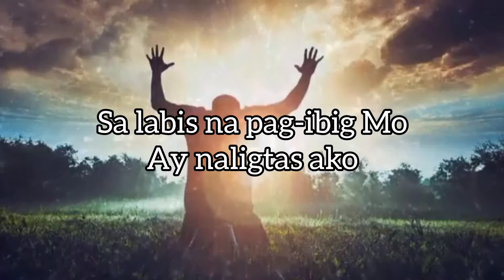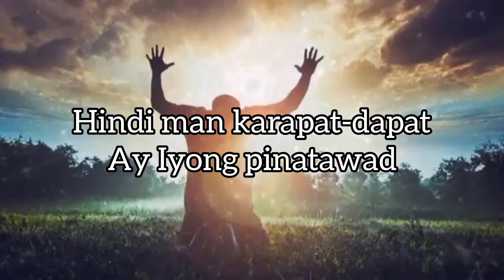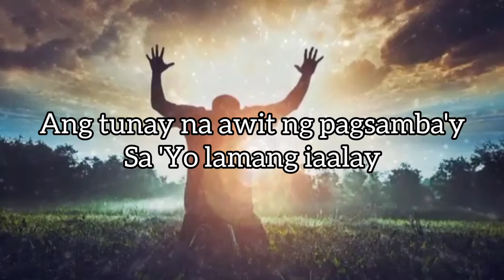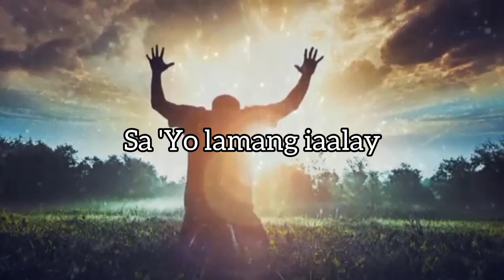[Lyrics] Awit ng Pagsamba - MTLJC Cover (Musikatha) | iLyrics PH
Awit ng Pagsamba - MTLJC Cover (Musikatha) | iLyrics PH

Song: Awit ng Pagsamba
Music Artist: MTLJC Cover (Musikatha)

This is from iLyrics PH Lyrics Video version of "Awit ng Pagsamba"